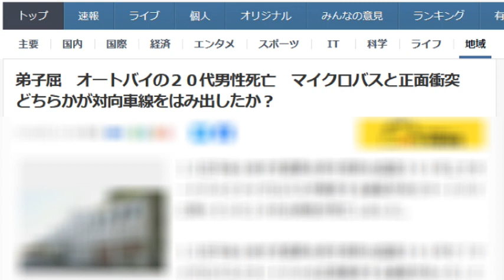【バイク駄話】弟子屈 オートバイの２０代男性死亡 マイクロバスと正面衝突 どちらかが対向車線をはみ出したか？【魔の北海道バイク事故】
１３日午後１時すぎ道東の弟子屈町てしかがちょうの国道３９１号上でオートバイとマイクロバスが衝突する事故がありオートバイに乗っていた２０代の男性が死亡しました。 １３日午後１時すぎ道東の弟子屈町の国道３９１号で「マイクロバスとオートバイの正面衝突する事故があった」と近くにいた人から通報がありました。 この事故でオートバイに乗っていた２０代前半の男性が病院に搬送されましたがその後死亡が確認されました。 現場は片側１車線の国道３９１号で警察はどちらかが対向車線をはみ出したとみて事故の原因を調べています。